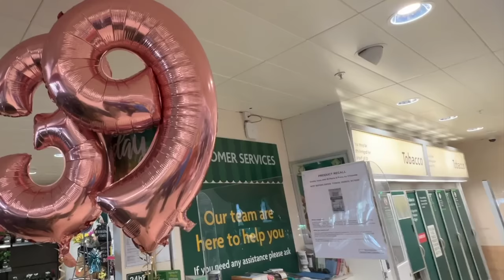MY HUSBAND SURPRISED ME WITH A NEW CAR 🚗 🚘 BIRTHDAY GIFT🎁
MY HUSBAND SURPRISED ME WITH A NEW CAR  🚗 🚘 BIRTHDAY GIFT | RANGE ROVER EVOGUE R DYNAMIC HSE
BROWS PRODUCTS
Support OUR company/App🙏 Book Anywhere in the UK 🇬🇧
VISIT OUR LAGOS NIGERIA STUDIO 🇳🇬
BEAUTICIANCHIC STUDIO NG
ALSO AVAILABLE FOR BRIDAL AND EVENT HAIR, MAKEUP, GELE, PHOTOGRAPHY & VIDEOGRAPHY PACKAGE ANYWHERE IN NIGERIA 🇳🇬
Address: Shop 13 and 15 sons and Daughters shopping complex, Peaceland Estate Ogombo-Ajah, Lagos, NIGERIA 🇳🇬
MAIN CHANNEL/OUR HAIR AND MAKEUP YOUTUBE CHANNEL😍